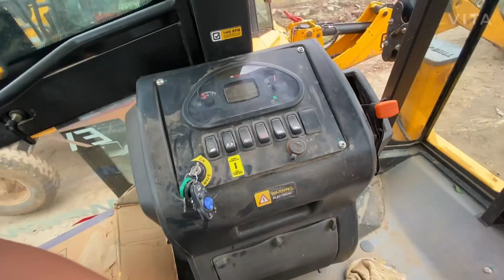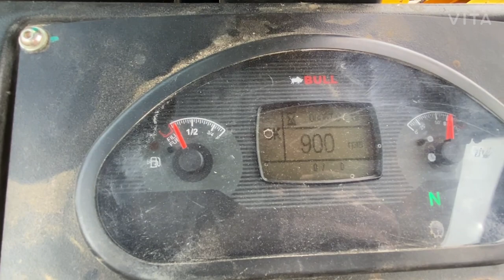New bull backhoe loaders || jcb vs bull vs case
Compare between backhoe loader , bull , jcb 3dx qnd case 770ex
|| bull backhoe loader new modal
|| new machine in the house machine -jcb new power #855